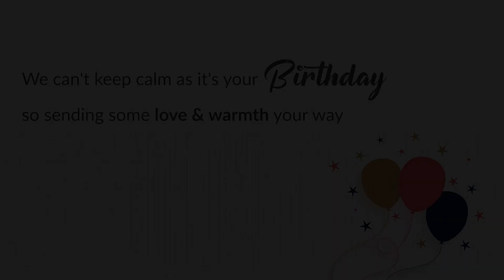Happy Birthday Boss: Things We Want To Tell Our Cashback Queen | You Are The Best Boss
A Compilation video of Birthday Wishes to Co Founder of CashKaro, Mrs. Swati Bhargava.